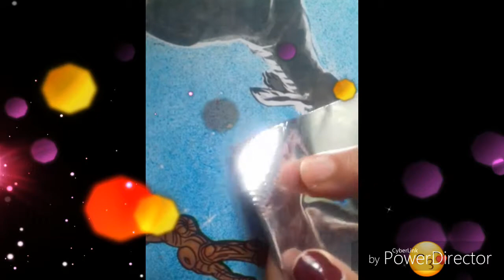Silver paper art and craft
hii guys !!!   😀 This video is very easy to make and look attractive .l hope u guys definitely try to get the best . I love these silver paper nakaashi 😍😍So I hope you guys enjoy it and can't forgot to like it  😀😍😍